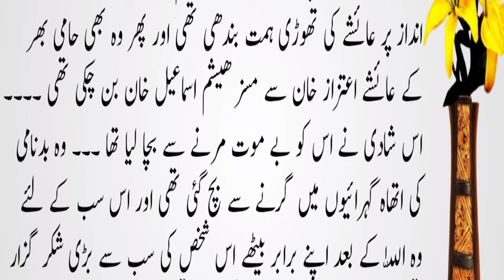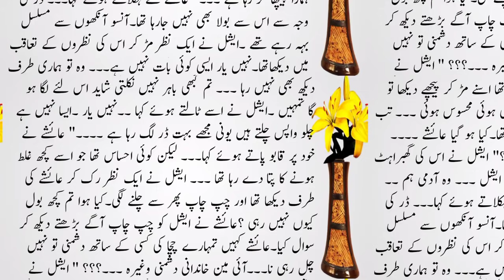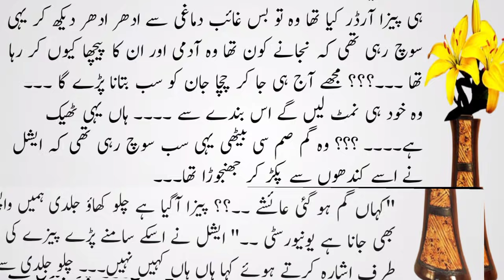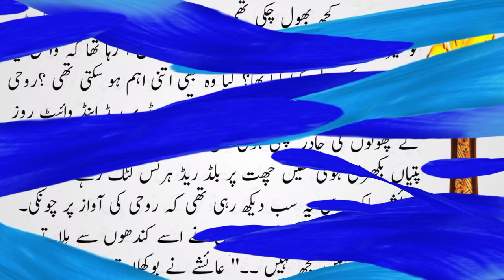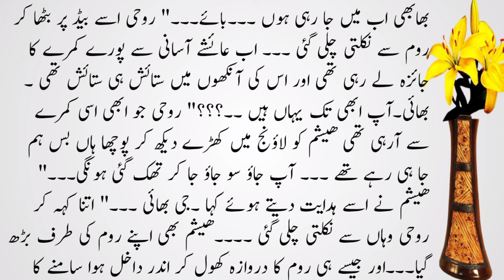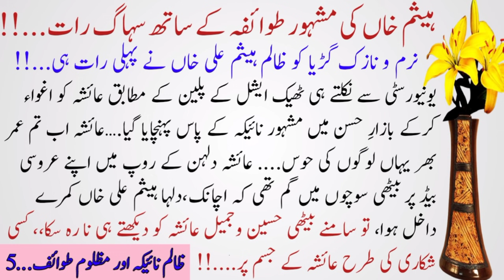Novel/Zalim Nayika Aur Mazloom Tawaif,,Episode.(5)life Changing Story Of Hasband and wife...